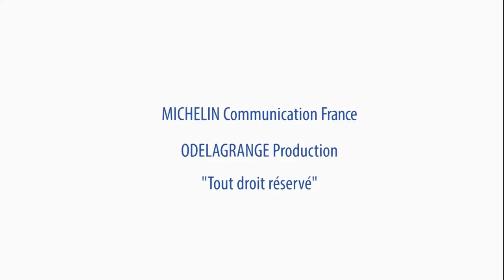Olivier Delagrange - Initiation au canoë avec Lucie Baudu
Production : OLIVIER DELAGRANGE